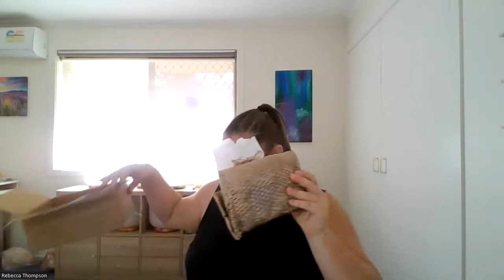July 2022 Monthly Order Unboxing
Young Living Essential Oils member number (YLEO ID): 1559995

Looking for a work-from-home business opportunity?
Create a sense of purpose...
Young Living can help you reach your dreams and live the life you’ve imagined!
You’ll not only find tools and products that help you support your healthy lifestyle with pure essential oils, you’ll also discover direct sales opportunities and an empowering community.
Find your purpose with unlimited opportunities today by talking with me or checking out my online information!
I am here, for you, to help you!

When joining or ordering, ...
Please use my Member # 1559995 for Sponsor ID and Enroller ID